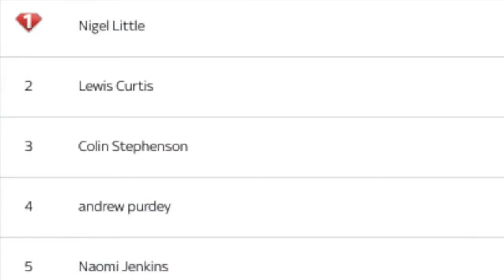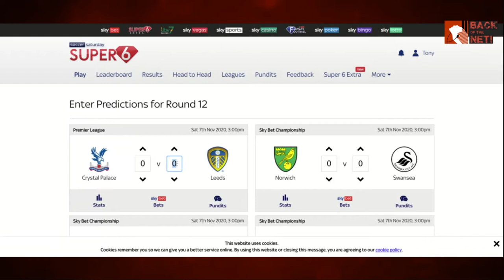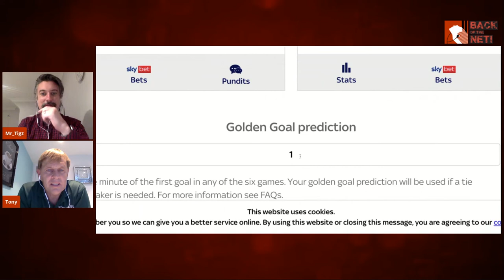AFC Bournemouth Travel to Birmingham In This Weeks Super Six - Back of the Net League Table Update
AFC Bournemouth travel to Birmingham City in Round 12 of the Super Six on The Funnell Forecast on Back Of The Net! We're joined by ex-AFCB striker Tony Funnell to get his predictions - presented by Mr Tigz.

Super Six is an app from Sky Sports, where you predict six games each match week, and we're inviting YOU, the viewers to join our league!

UNIQUE CODE: Z4P2PS (App links are below)

This season, we're predicting score-lines rather than outcomes, and we've assembled a league of around 200 participants all ready to take ex-Cherries striker Tony Funnell on!  At the end of the season, we’ll organise a little something for anyone that comes about you in the league table.

This week's games are:

Crystal Palace v Leeds
Norwich v Swansea
Birmingham v AFC Bournemouth
Watford v Coventry
Brentford v Middlesbrough
Derby v Barnsley

Good luck, and get predicting!!!